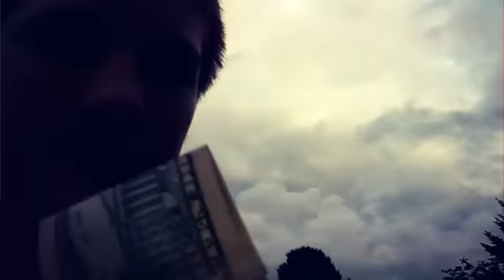HE GOT HIT WITH A STONE!